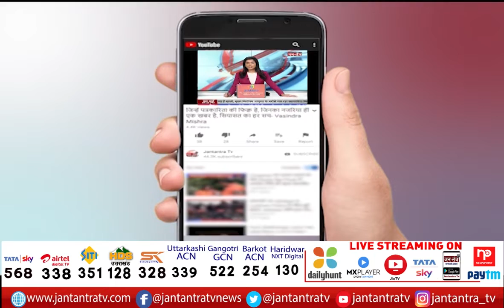UP Chitrakoot Breaking: Kisan Morcha State Working Committee Meeting Today | Swatantra Dev Singh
About Video

चित्रकूट में किसान मोर्चा प्रदेश कार्यसमिति की बैठक
स्वतंत्र देव सिंह और राधामोहन सिंह बैठक में होंगे शामिल
राष्ट्रीय अध्यक्ष राजकुमार चाहर भी बैठक में होंगे शामिल
तीन दिन तक चलेगी किसान मोर्चा की प्रदेश कार्यसमिति की बैठक

In This Video:
UP Chitrakoot Breaking
Kisan Morcha State Working Committee Meeting Today
Swatantra Dev Singh
National President Rajkumar Chahar
State Working Committee meeting of Kisan Morcha
kisan morcha run for 3 days